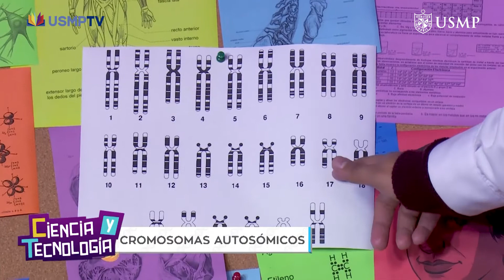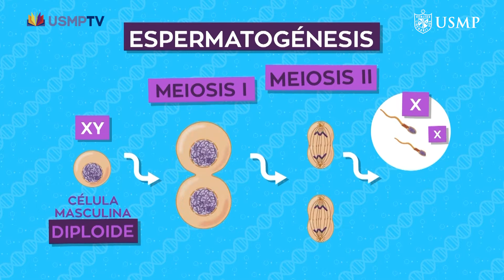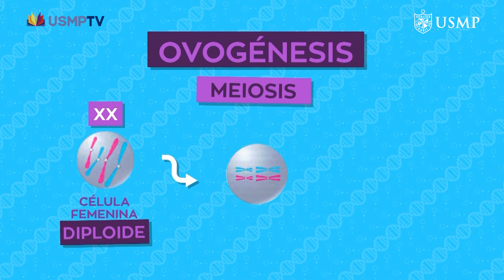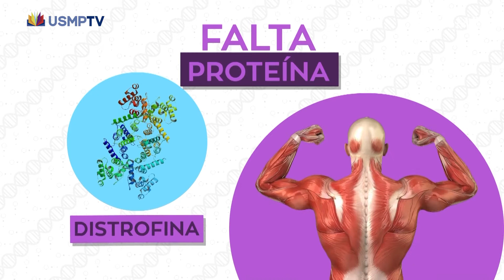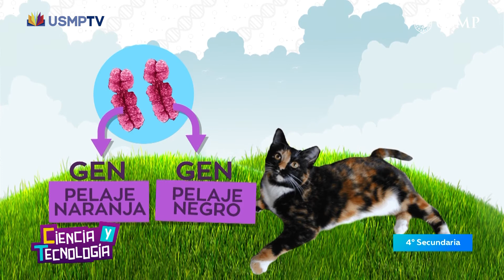CTA 4.° cap. 23: "La herencia". Bloque 2